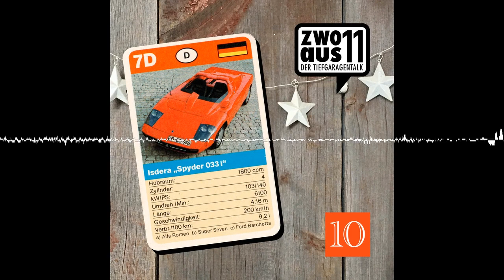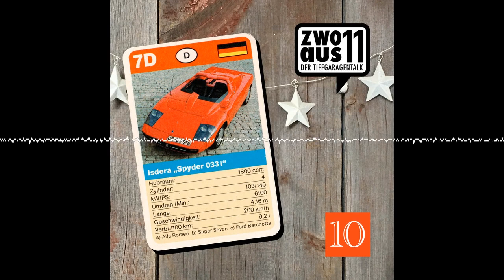Folge 174 - Adventskalender 2022 Tür 10 - zwoaus11 - der Tiefgaragentalk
Isdera Spyder